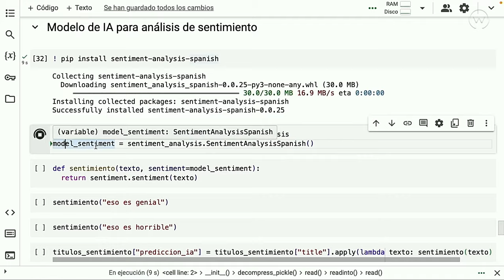Curso: Introducción al PLN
🚀 Adéntrate en el fascinante mundo del Procesamiento del Lenguaje Natural (PLN) con nuestro curso introductorio. Aprenderás desde los fundamentos hasta la aplicación de técnicas avanzadas en datos reales, preparándote para utilizar PLN en diversos contextos profesionales.

Al completar este curso tendrás una sólida comprensión del Procesamiento del Lenguaje Natural y serás capaz de:

- Conocer las aplicaciones y retos del NLP.
- Procesar y limpiar texto.
- Extraer características de texto utilizando modelos como Bag of Words y TF-IDF.
- Comprender el concepto de embedding y su importancia.
- Realizar análisis de sentimientos.

👩‍💻 Domina el Procesamiento del Lenguaje Natural y transforma datos textuales en información valiosa con este curso introductorio al PLN, dirigido a cualquier profesional interesado en este campo en expansión.